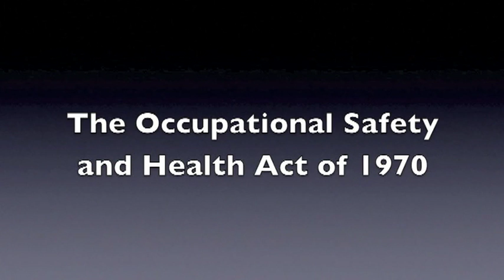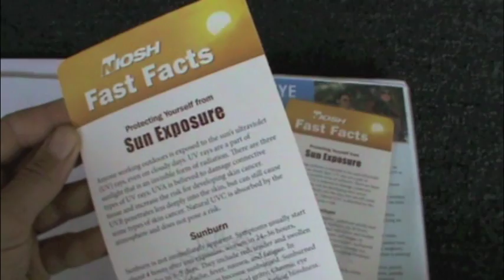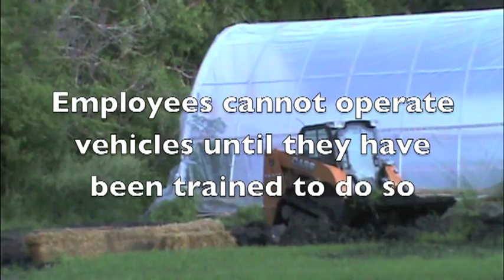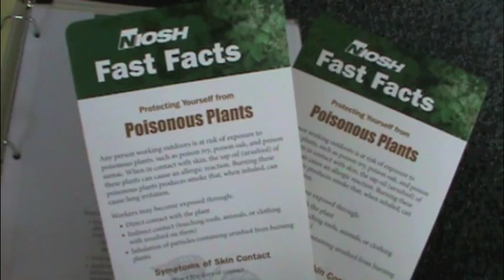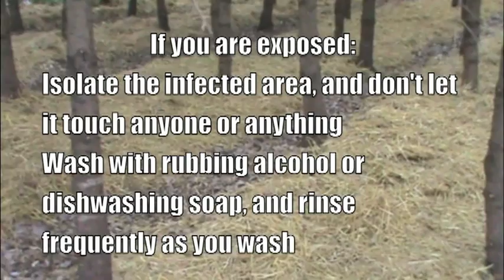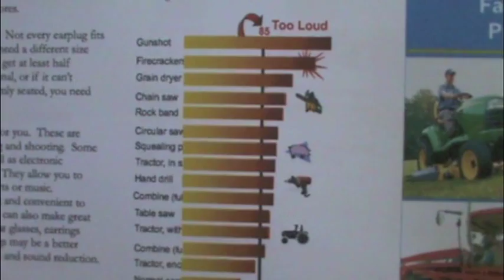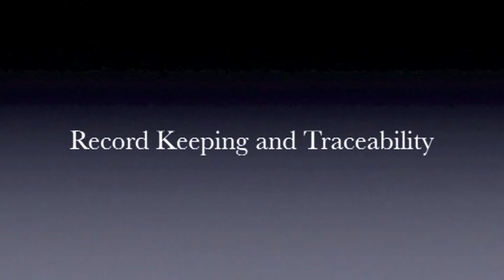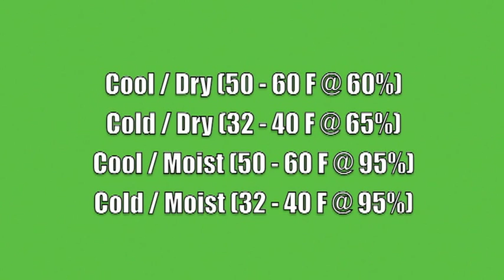Bluebird Gardens Employee Training Video